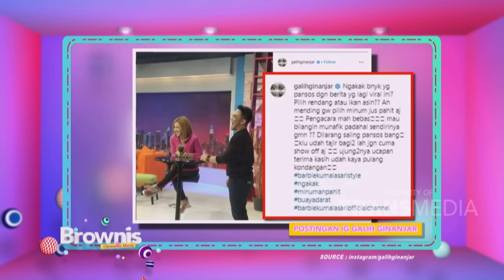BROWNIS - Tahun Depan Jessica Dan Richard Nikah (26/6/19) Part 2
BROWNIS
TAYANG SETIAP HARI PUKUL 12.30 WIB